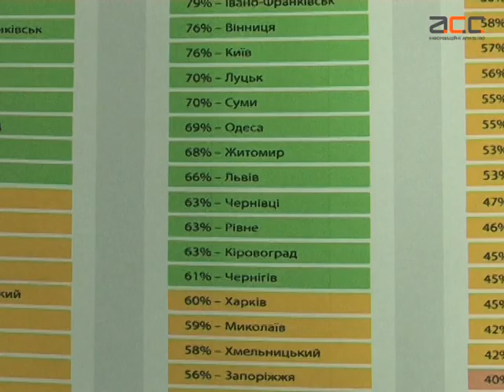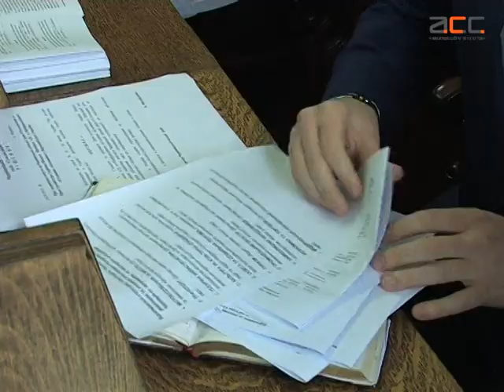Публічність чернівецької ради на 6 місці в Україні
Чернівецька влада публічна, але над відкритістю можна було б попрацювати і краще, вважають громадські активісти з «ОПОРИ». Вони провели традиційне дослідження індексу публічності і зробили висновок, що міська рада свої показники прозорості покращила, але не набагато. Найгірші результати у депутатів.